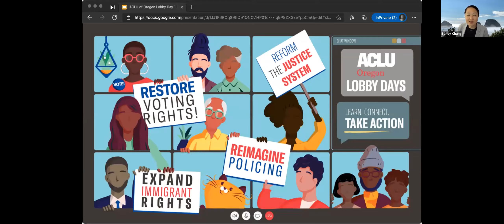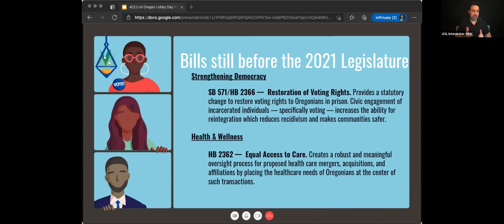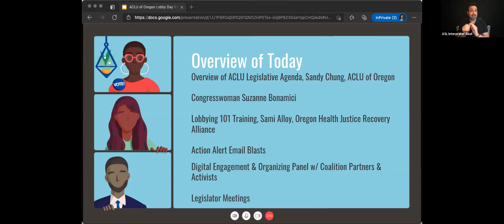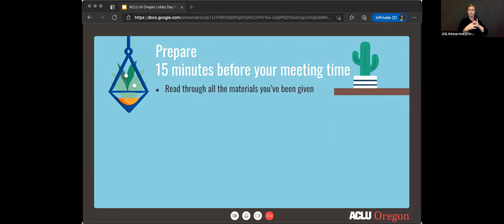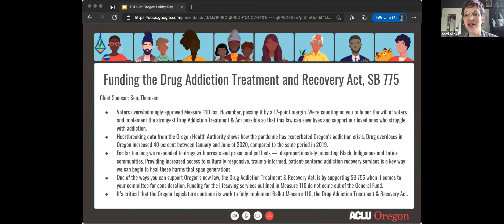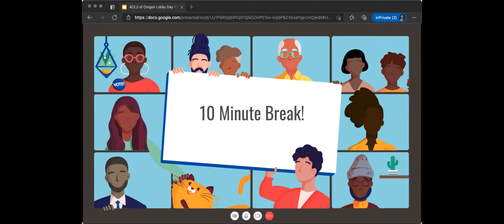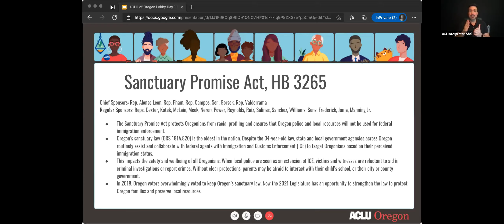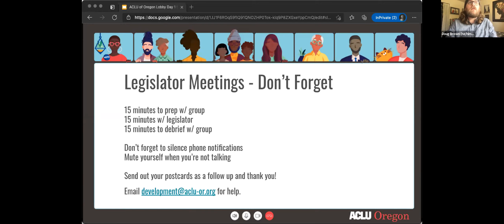2021 ACLU of Oregon Lobby Days - Day 1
Recorded on Thursday, April 29, 2021